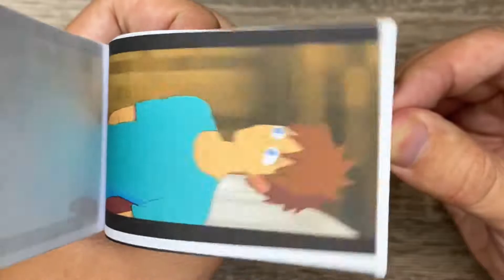Minecraft mod flipbook animation